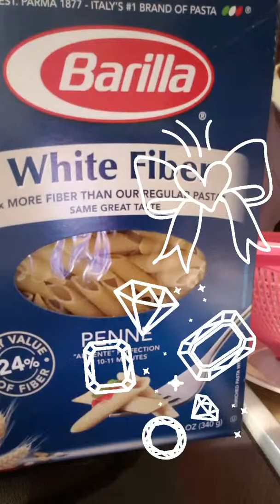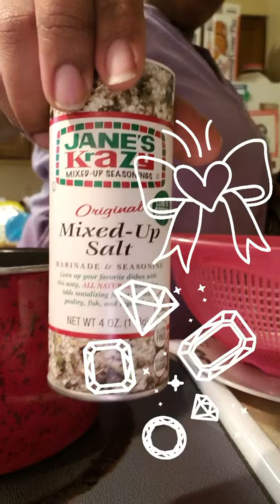MARCH 2ND 2019 COOKING FETCHICNI ALFREDO